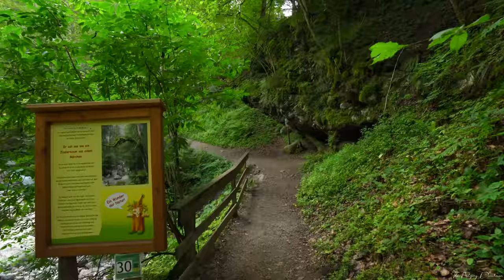Seisenbergklamm Austria 4k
Seisenbergklamm The Best Canyon Walk in Austria!

Enjoy my Seisenbergklamm virtual walk in 4K quality !

The history of Seisenberg Gorge, which is located in Weissbach near Lofer, began some 12,000 years ago at the end of the last Ice Age. In the year 1831, woodcutters constructed a pathway through the 600 m long gorge. Nowadays, visitors can tour this imposing natural monument along its well-maintained pathways in about one hour.

Known as the gateway to the Weissbach Nature Park, Seisenberg Gorge serves as an ideal starting point for numerous hikes, while a number of stops for the shuttle bus are located along the way. A hike by torch light is offered once a week and, accompanied by live folk music, promises an extraordinary experience.

The Gorge Spirit turns any expedition through Seisenberg Gorge into an exciting experience. At several stops along the way, it will share fascinating facts about nature and the environment in the area.

If you are a youtuber you need Tubebuddy !

TubeBuddy is a browser extension built for YouTube creators that can save hours of time,
help optimize videos, help engage with audience! ...
Tubebuddy will find the best TAGS for you to grow your YouTube Channel !
It worked for me !

CAMERA:
NEW 8K CAMERA
B CAMERA
SMALL4K CAMERA
ACTION CAMERA
NEW ACTION CAMERA

MAIN LENS
ZOOM LENS

MICROPHONES:
MICROPHONE 1
MICROPHONE 2
NEW MICROPHONE: Rode Stereo VideoMic X

ACTION CAM ACCESSORIES:
THE BEST SUCTION CUP CAR MOUNT
ACTION CAMERA BITE MOUNT MOUNT

ACCESSORIES:
FIELD MONITOR
FILTER CIRCULAR ND KIT
BEST BEST ND FILTER
CPL FILTER
LENS CLEANING KIT
THE BEST SD CARD
MICRO SD CARD
TRANSMOUNT QUICK SETUP KIT
EXTRA TRIPOD STAND GIMBAL
SONY BATTERY CHARGER + 2x BATTERY
LOW PROFILE BAL HEAD 360
CAMERA SLIDER
GREY CARD

GIMBAL:
DSLR GIMBAL
THE BEST GIMBAL
SMALL GIMBAL FOR POCKET 4K CAMERA

AUDIO RECORDERS:
AUDIO RECORDER
AUDIO RECORDER CASE

BAGS:
CAMERA BAG SMALL
CAMERA BAG FOR TRAVEL

DESKTOP EDITING:
ULTRA WIDE EDITING MONITOR
HDD DRIVES 4TB
HDD DRIVES 8TB
GRAPHICS CARD
AUDIO INTERFACE
STUDIO SPEAKERS

My BEST BACKUP DRIVES